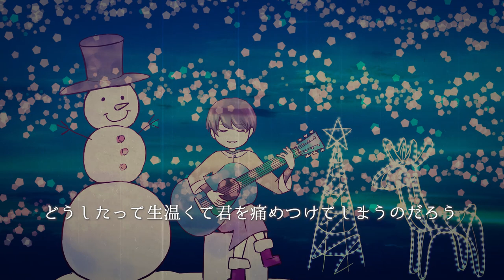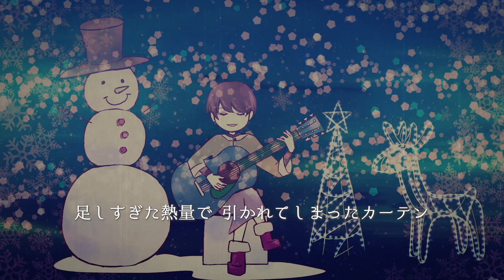Subtitle - Official髭男dismをアコギで弾き語りしてみた【ドラマ「silent」主題歌】/Acoustic Cover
Official髭男dismさんの"Subtitle"をアコギで弾き語りしました
ドラマ「silent」主題歌です
ヒゲダンさんの曲は知る限り全て好きなのですが
この曲は新しいけどどこか懐かしい感じもします
シンプルめアレンジですがギターを叩いたり色んな奏法で弾いてみたり楽しかったです

Subtitle 作詞/作曲：藤原聡

「凍りついた心には太陽を」
そして「僕が君にとってそのポジションを」
そんなだいぶ傲慢な思い込みを拗らせてたんだよ
ごめんね
笑ってやって

火傷しそうなほどのポジティブの
冷たさと残酷さに気付いたんだよ
きっと君に渡したいものはもっとひんやり熱いもの

綺麗事じゃないけど 綺麗で揺るぎないもの
うわべよりも胸の奥の奥を温めるもの
理想だけはあるけど
心のどこ探しても
まるで見つからないんだよ

伝えたい伝わらない
その不条理が今
キツく縛りつけるんだよ
臆病な僕の
この一挙手一投足を

言葉はまるで雪の結晶
君にプレゼントしたくても
夢中になればなるほどに
形は崩れ落ちて溶けていって消えてしまうけど

でも僕が選ぶ言葉が
そこに託された想いが
君の胸を震わすのを 諦められない
愛してるよりも愛が届くまで
もう少しだけ待ってて

薄着でただそばに立ってても
不必要に汗をかいてしまう僕なんかもう
どうしたって生温くて君を痛めつけてしまうのだろう

「手のひらが熱いほど心は冷たいんでしょう？」
冗談でもそんな残酷なこと言わないでよ
別に言えばいいけど
全人生を賭けても ちゃんと覆さしてよ

救いたい＝救われたい
このイコールが今
優しく剥がしていくんだよ
堅い理論武装
プライドの過剰包装を

正しさよりも優しさが欲しい
そしてそれを受け取れるのは
イルミネーションみたいな
不特定多数じゃなくてただ1人
君であってほしい

かけた言葉で 割れたヒビを直そうとして
足しすぎた熱量で 引かれてしまったカーテン
そんな失敗作を
重ねて 重ねて 重ねて
見つけたいんだいつか
最高の一言一句を

君にプレゼントしたとして
時間が経ってしまえば大抵
記憶から溢れ落ちて溶けていって
消えてしまうでも

絶えず僕らのストーリーに
添えられた字幕のように
思い返した時
不意に目をやる時に
君の胸を震わすもの 探し続けたい

言葉など何も欲しくないほど
悲しみに凍てつく夜でも
勝手に君のそばで
あれこれと考えてる
雪が溶けても残ってる

君のここすきをコメントで教えて
高評価/チャンネルご登録/コメントが原動力です
ご視聴をありがとうございました

楽曲DL販売/各種サブスク配信/グッズ発売中
Twitterフォローも併せてどうぞ宜しくお願い致します

僕、ろみヲ the the Acoustic Worldの活動を
応援してくださる方へ

◆楽曲販売の考えについてのブログ記事

◆投げ銭のお心遣いに関しまして
僕の今後の音楽を応援して戴ける方へのお願いとしまして
投げ銭のお心遣いをお受けしております

歌/ギター/編曲のお仕事コラボなど

Vocal/Guitar/Rec/Mix/Arrange/Movie:ろみヲ

Gold Tone F-6 Mando-Guitar
ELIXIR ♯11000 POLYWEB 80/20 Bronze Extra Light
DADDARIO NYS007 NYXL Single Plain Steels .007

Guild D-50
Elixir NANOWEB Phosphor Bronze Extra Light .010-.047

Inst
歌い手や楽器演奏者など
音楽活動をされているみなさま
僕とコラボしてみませんか
ぜひ歌ったり弾いてみてくださいませ
ご一報頂けると嬉しいです
Special Thanks:
・FANBOXでのご支援をありがとうございます
ゆさん
THさん
やよいさん